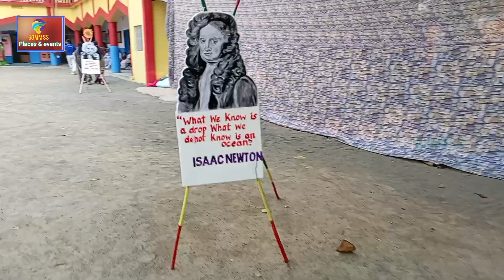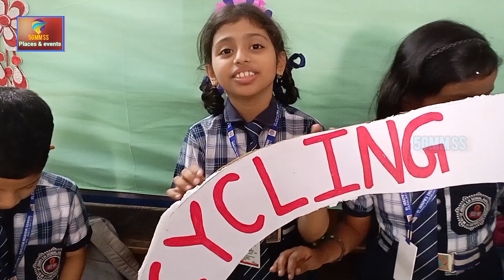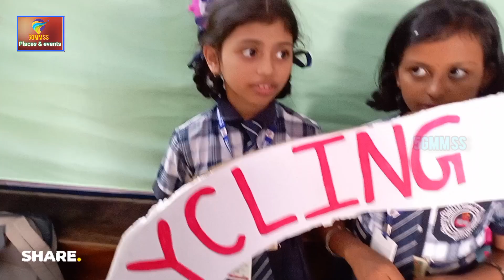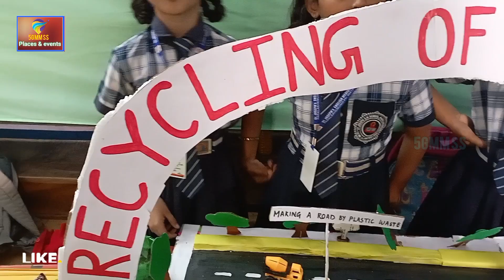Science Exhibition, St. Joseph's English medium school, Paralakhemundi